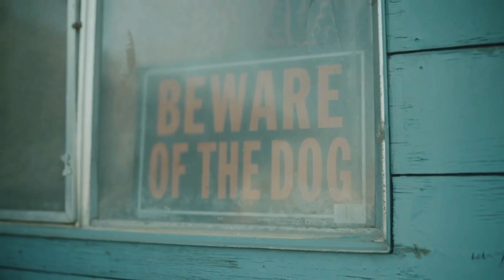Comparison Is A Thief Of Joy | Leg Day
My Gear:
Sony A6400
Gopro Hero 11

Workout Gear:
Fimibuke Half Gallon Water Bottle with Sleeve